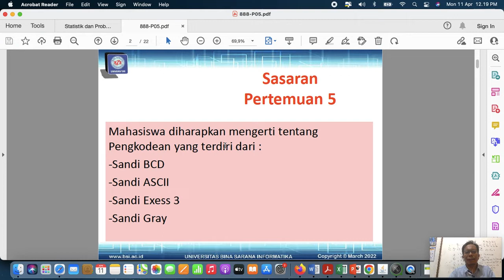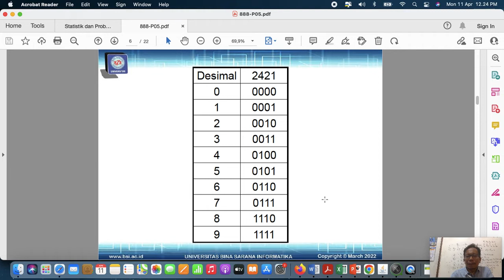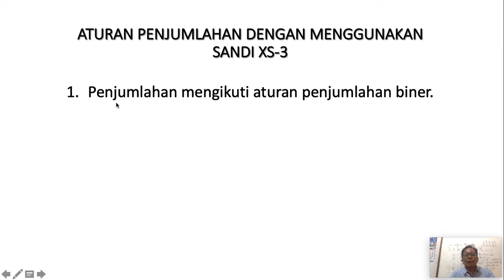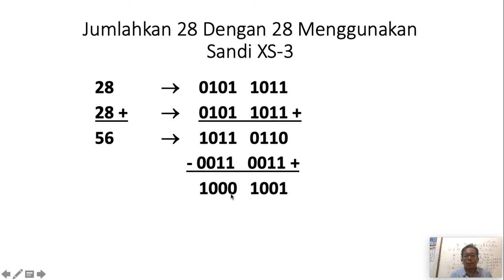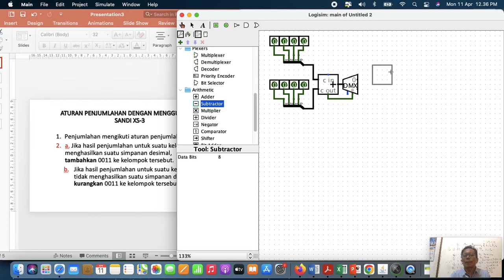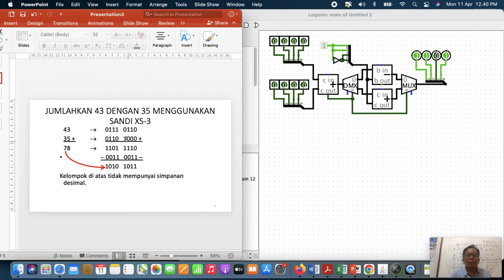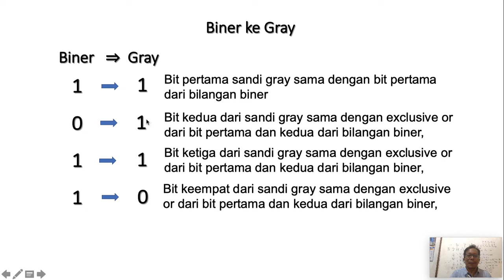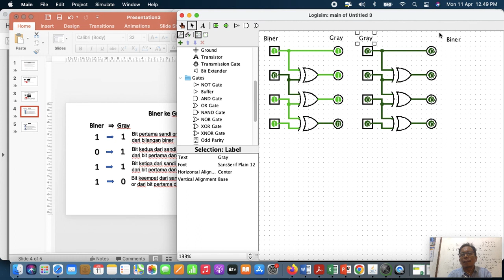Rangkaian Digital Pertemuan 5